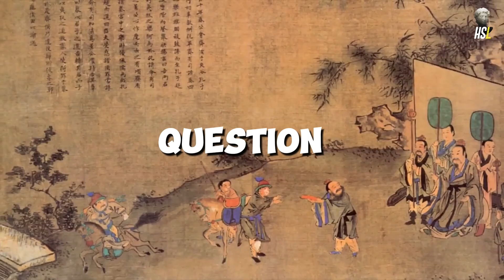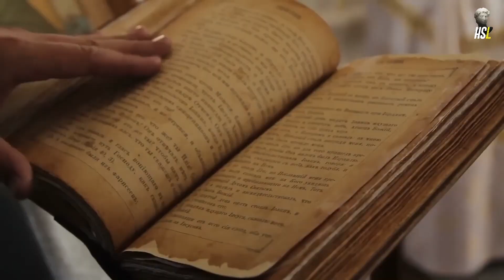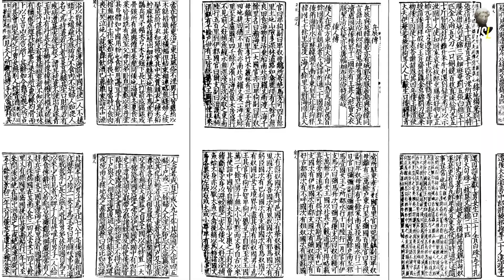Shocking Discoveries: Genetic Origins of Ancient China and Japan UNCOVERED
In the records of human history, the lands of ancient China and Japan have been shrouded in mystery, their origins steeped in legend and lore. However recent breakthroughs in genetic research have begun to unravel the secrets of these ancient civilizations, uncovering startling revelations about the peoples who once inhabited these lands.

In today's video we look at Shocking Discoveries: Genetic Origins of Ancient China and Japan UNCOVERED

Inspired by MysterY EN, Nutty History, History on Fleek, Beginning to Now, Secret Origins, A Day in History, North 02, and Real History.

Inspired by SHOCKING genetic study show that ancient China and Japan were started by the people from

Inspired by Ep 16. SHOCKING genetic study show that ancient China and Japan were started by the people from

Inspired by DNA Evidence Proves Early Japanese Were Black